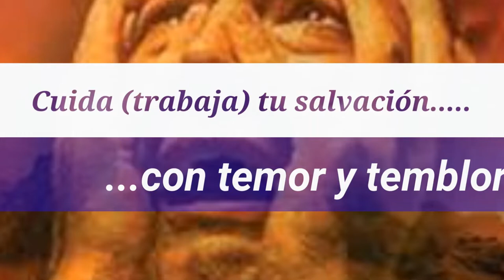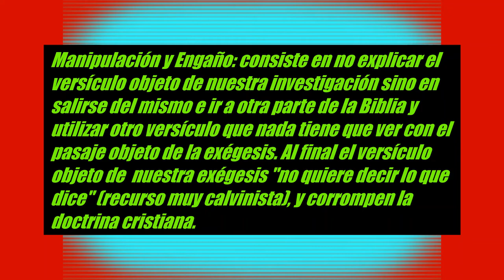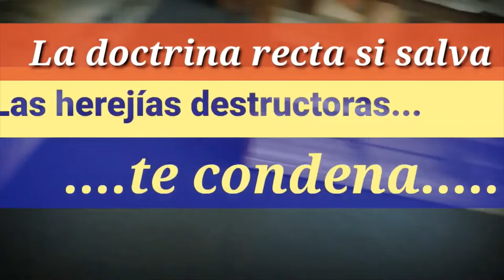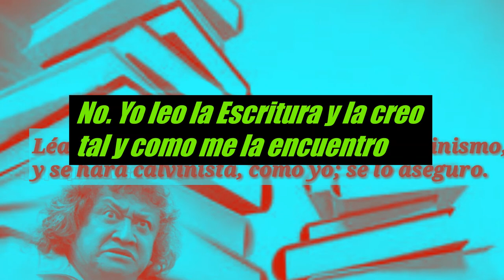Calvinismo encubriendo la Verdad bíblica.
La doctrina calvinista no se desprende de la exégesis de todo el Nuevo Testamento sino de solo varios versículos del evangelio, muy limitada, y desequilibrada por la que el énfasis característico del Calvinismo   es la Soberanía de Dios, y olvidando que el Nombre de Dios es "Santo" y que habita en "Santidad", algo que no se dice de ningún otro Atributo. Para estas personas los atributos de Dios tienen diferentes magnitudes, calibre o peso. Para el calvinismo el atributo que hacen más importante es el Amor, obviando lo que la Escritura  registra, que al lado del Amor y la misericordia está la Justicia y La Rectitud. Jesús vendrá  a buscar una iglesia sin mancha ni arruga, no la que tiene nombre de que vive y está muerta en sus pecados, con vestiduras manchadas. De allí que su doctrina es sólo temática, por temas, sin tomar en cuenta toda la revelación. Esta es la razón por la que tuercen, quitan y desdicen todos los pasajes que ponen en evidencia sus herejías. La excusa clásica calvinista para negar la Verdad de cada versículo es: "eso no dice lo que quiere decir. Dice otra cosa", algo que hacen para adaptar la Biblia a su doctrina temática creada por Calvino y compañía. Eso es la eixégesis calvinista. Corrijan a tiempo, lean la Biblia y crean la tal cual se la encuentran. Sigan la Sagrada Escritura, no la opinión de los hombres con apariencia de piedad que sólo defienden a sus organizaciones. No nieguen el Libro de la Vida, las Vestiduras Blancas, el Pámpano cortado de la Vid, el Infierno, el Maestro Destructor, etc. etc. 😵..todas cosas estas que tergiversan los calvinistas, cuando no, las niegan. No acepten la doctrina del "Purgatorio Calvinista" que tergiversa la frase "las tinieblas de afuera", el bautismo infantil, etc. Los calvinistas no son evangélicos. 😣. Sí has pecado busca el perdón de Dios, y NO peques más, pero también asiste a una iglesia que fundamente  su doctrina en la Biblia, exclusivamente, y no en doctrinas históricas que no realizaron la reforma debida. ✋ No te hagas co-reponsable con los que no siguen la Sagrada Escritura. No te duermas en la autoconfianza de la frase "salvo siempre salvo, y predestinado, que son herejías destructoras. ¡Qué Dios te dé la sabiduría y valor para enfrentar esta situación.